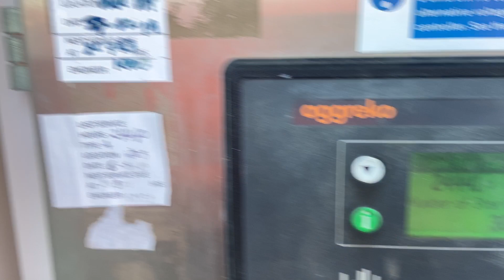DPX Power: Iveco F4GE0455C - 60 kVA Generator set - DPX-12031